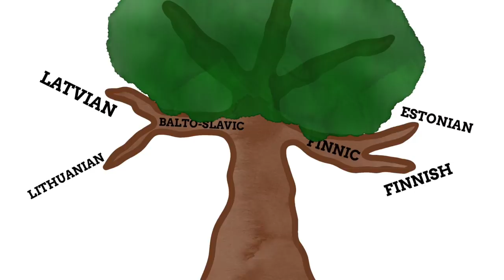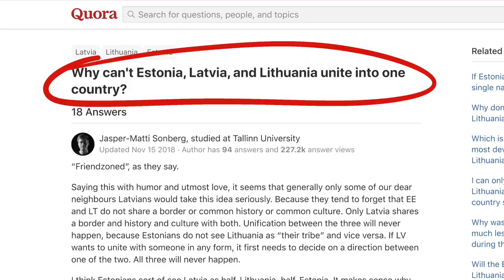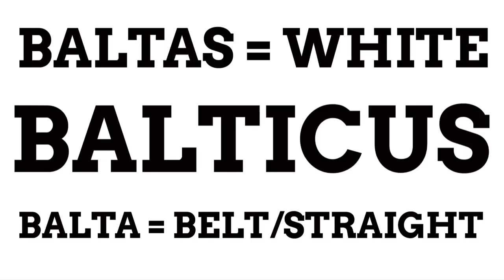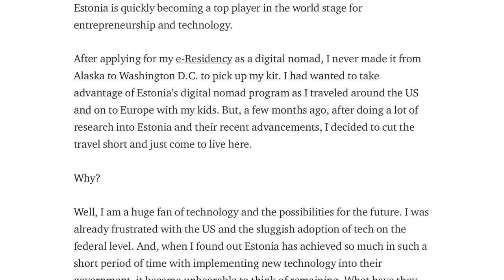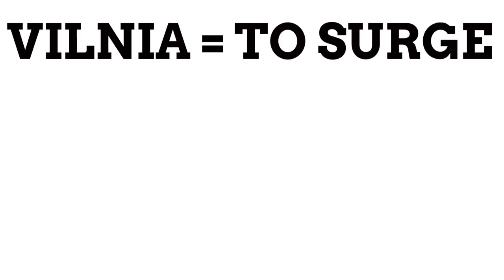The Names Of The Baltic Explained